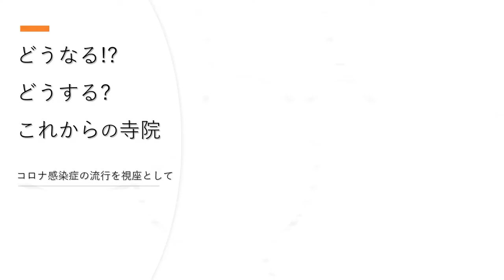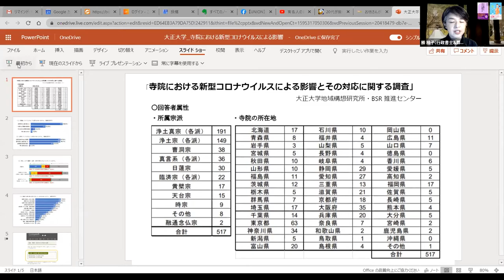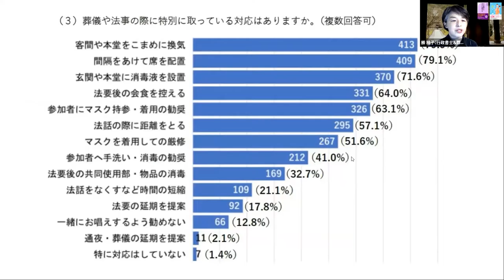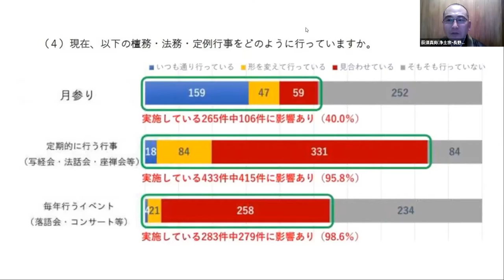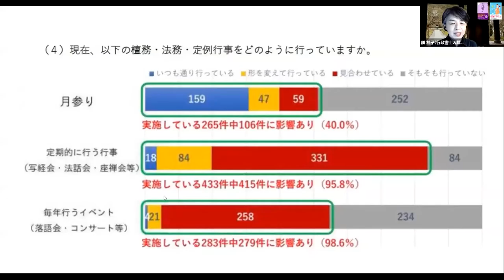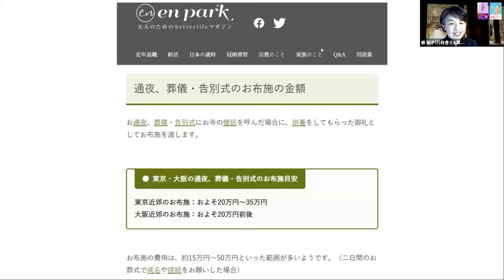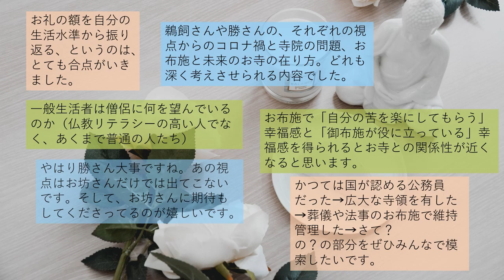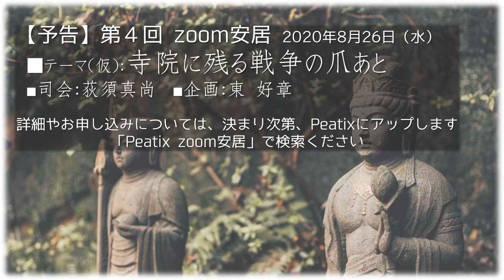葬儀法要は不要不急だったのか!? 鵜飼秀徳×勝 桂子が激論【zoom安居 第３回】コロナでお布施はどう変わる？ 寺院消滅を防ぐ秘策は？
鵜飼秀徳さんと私Okeiが、フリートークスタイルで歯に衣着せず「コロナ自粛状況のお寺の対応」と「お布施」について語りました。
オフレコでカットした部分が数十分……。「そこが聴きたい！」というかたは、ぜひPeatixの「zoom安居」をフォローください。
●zoom安居、今後の企画の詳細とお申込みはこちらからどうぞ。

0:00:00　大正大学地域構想研究所のレポートから by Okei
0:04:25　鵜飼秀徳の激論
0:13:30 　法事は義理だったのか
0:32:00 　地域差超えて、どう動くべきなのか
0:38:00　お布施に見合う価値を生まなければ、衰退の一途
0:40:46　墓じまい現場のリアルな僧侶像に、Okei激白
0:46:40　僧侶に副業は必要か？
0:59:34　僧侶養成と寺院運営がかみ合っていない
1:01:06　発心がなくても許容すべきか

Produced by HITONAMI
♪Opening= Santorini 2 Vibe Mountain
♪Ending=Marigold　Quincas Moreira
《Photo by Alfred Schrock, arah-dorweiler on Unsplash,
　content-pixie-a-LwvEw6TiM-unsplash》
ーーー
■お布施の目安表示の是非は？　お布施の妥当な金額とは？
200人超の僧侶と、200人超の一般市民に「お布施のホンネ」についてアンケート調査をした結果のZoom安居記録動画はこちら➠

■納得できるお坊さんたちの活動を知りたい｜お坊さんと、常識を覆して生き生きしよう！｜ひとなみ

【チャンネル主：Ｏｋｅｉの本】
（最新刊）

（既刊）
心が軽くなる仏教徒のつきあいかた

👉こちらＯＫ行政書士事務所に、手続きやトラブルの相談をしてみる